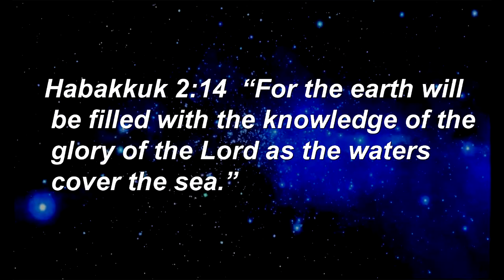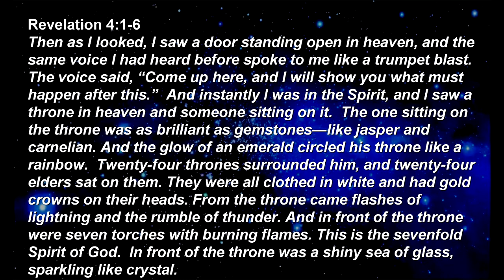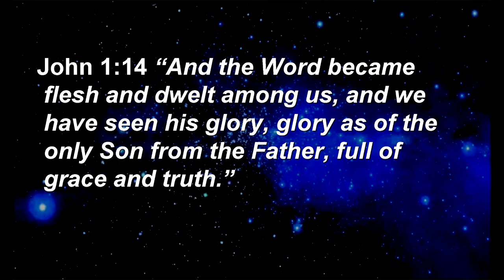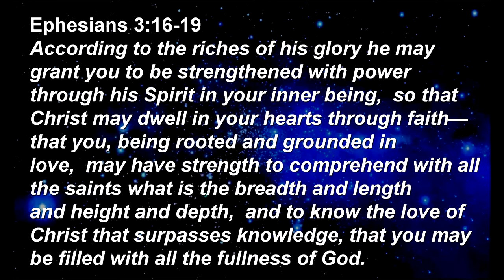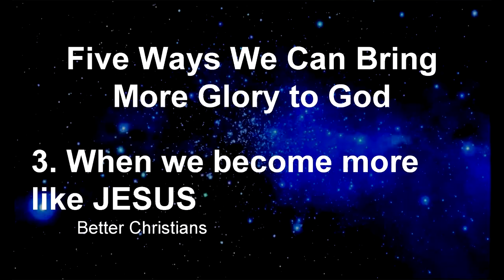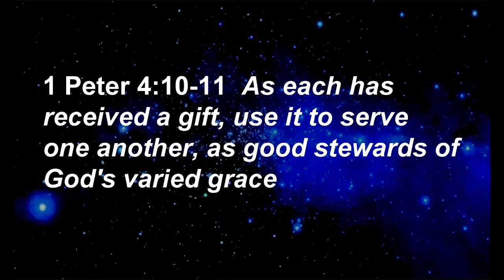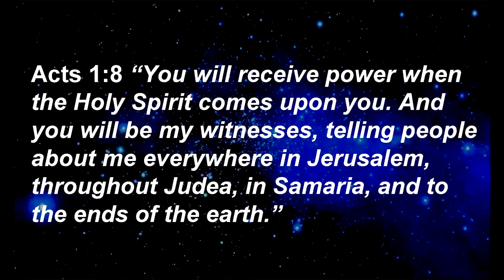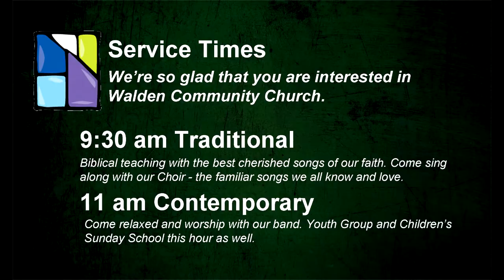The Universe: To God be the Glory